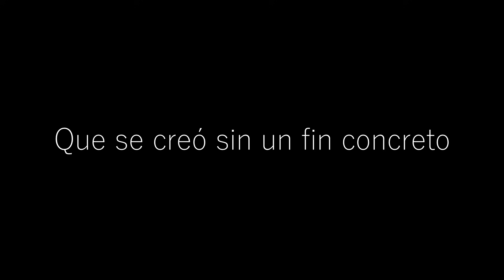NUESTRO REGRESO 🐰 ¿Qué le pasó a Oreo? Contestamos todas sus preguntas ❤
Y por fin, después de tanto tiempo, ¡estamos de vuelta! Gracias a todos por esperarnos todo este tiempo ❤

SI TE HAS PERDIDO EL DIRECTO, ESTAREMOS SUBIENDO LOS EXTRACTOS al canal secundario Orejones En Directo